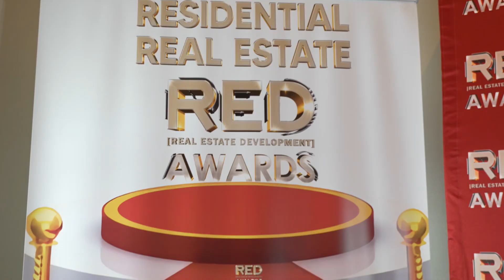2024 Residential Real Estate Red Awards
🌟🏆 What a Night to Remember! 🏆🌟

The 2024 Residential RED Awards red carpet gala was a spectacular celebration of the best in residential real estate in NYC. From stunning designs to inspiring winners, Wednesday’s event was truly unforgettable.

We can’t wait to see you all again next year!